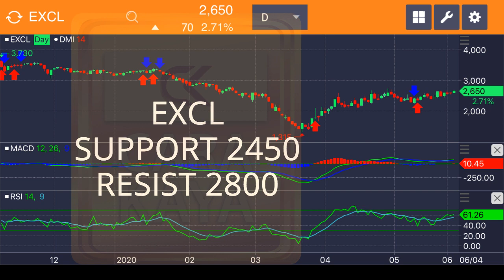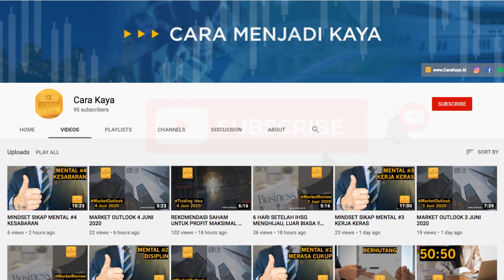REKOMENDASI SAHAM UNTUK PROFIT MAKSIMAL - TIPS TRICK INVESTASI SAHAM - REKOMENDASI SAHAM 5 JUNI 2020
Podcast Cara Kaya
REKOMENDASI SAHAM 5 JUNI 2020